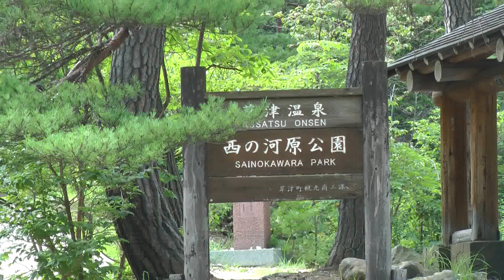草津温泉・西の河原公園を訪ねて。